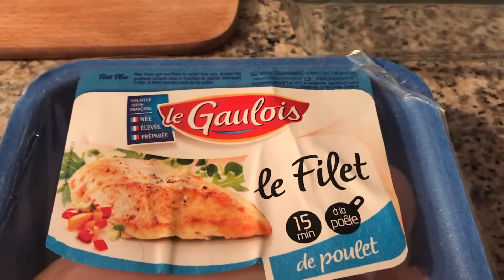Les Tutos Culinaires : Crumble Poulet à la Moutarde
BONSOIR

Ce soir on balance la sauce (à la moutarde) avec ce crumble de poulet. Je dirai pas que ça tourne mal, mais plutôt qu'on a un peu trop assaisonné le plat ! J'espère que ça te plaira quand même... tiens moi au jus (sur les réseaux et tout ça).

Sache que mon humour est aussi lourd que ma cuisine.

Rejoins moi sur le snapchat pour suivre mes avontures en direct: cachouda
Rejoins moi sur le twitter pour suivre ma vie mouvemontée en direct:

La bise